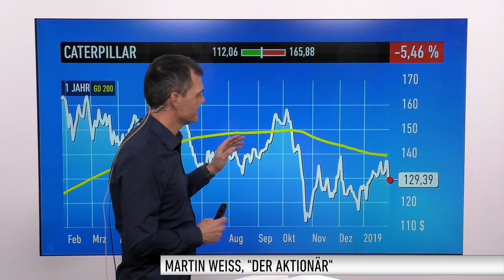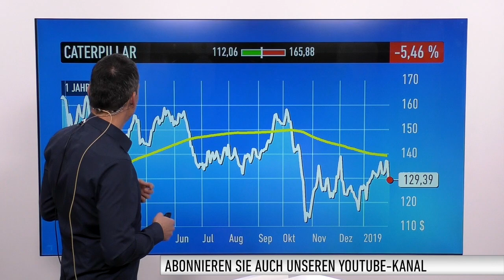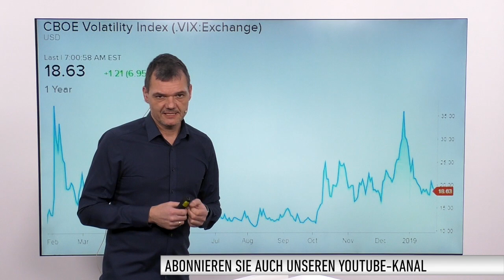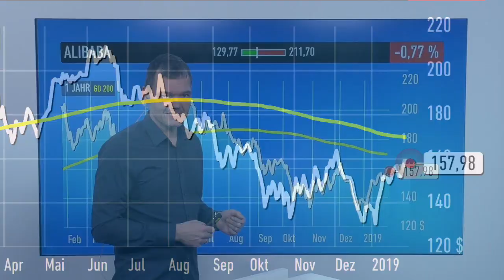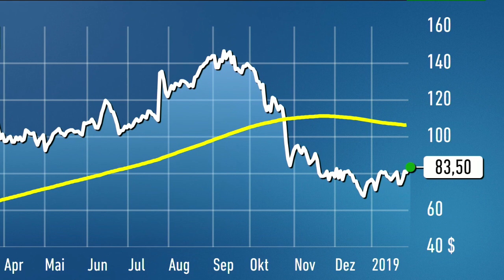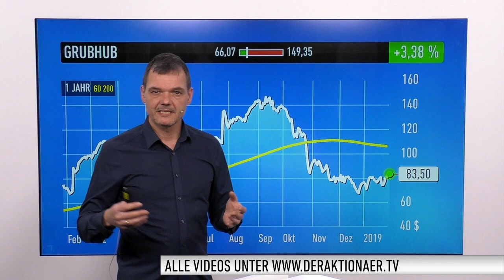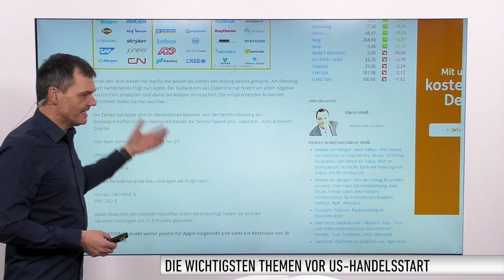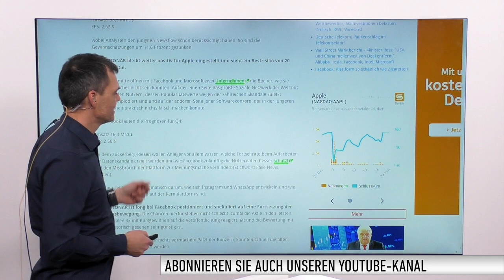US-Markt: Dow Jones, Caterpillar, Alibaba, Grubhub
Der deutsche Aktienmarkt will zu Wochenbeginn noch nicht richtig in die Gänge kommen. Das gilt auch für die Wall Street. Vorbörslich deutet sich ein Start im Minus an.

Bei den Einzelwerten geht es um folgende Themen: Caterpillar, Alibaba und Grubhub.

Viola Grebe, Korrespondentin an der Börse Frankfurt, gibt einen Überblick, was die Märkte in Deutschland heute bewegt.